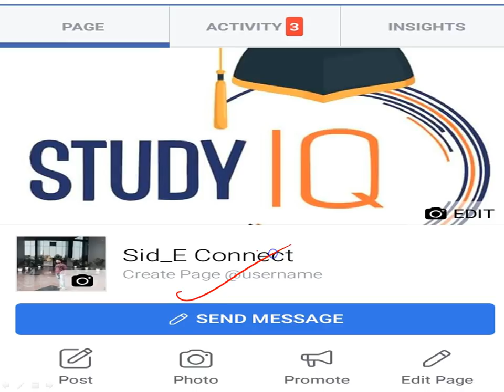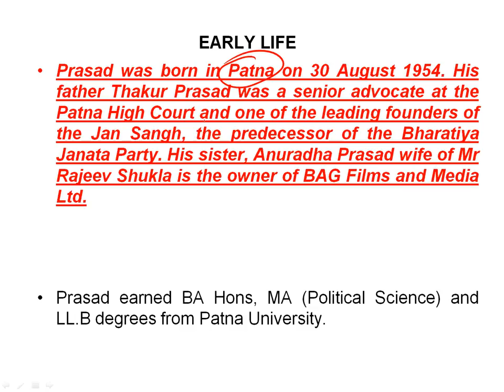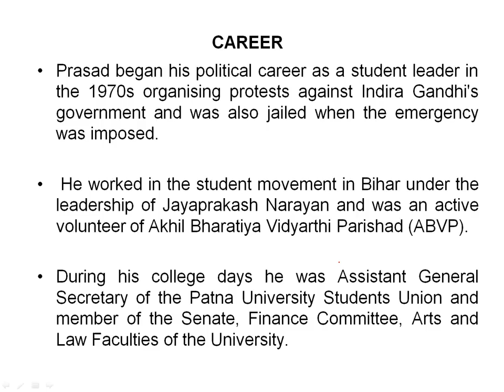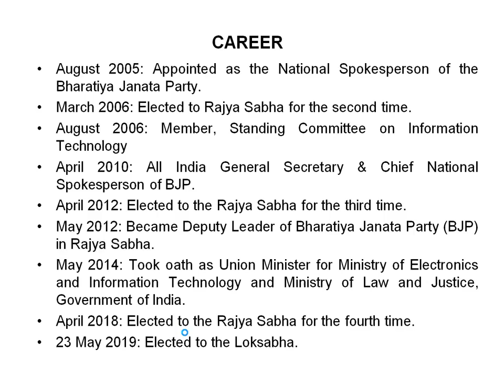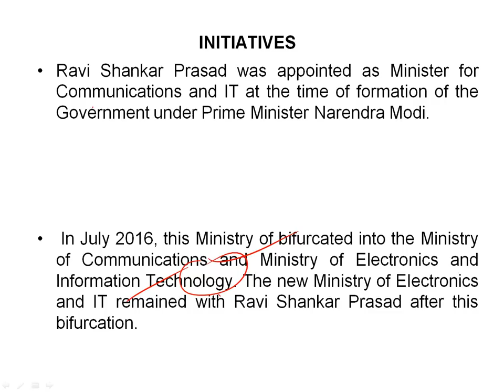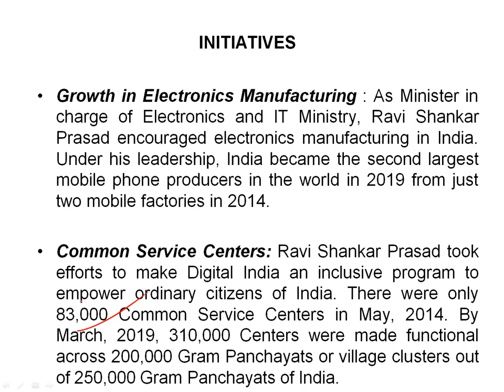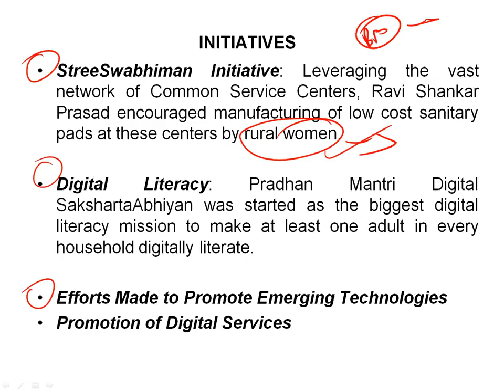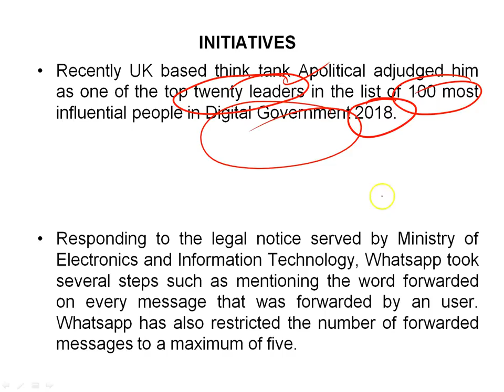Biography of Ravi Shankar Prasad, Union Minister Law & Justice, Communications and Electronics & IT